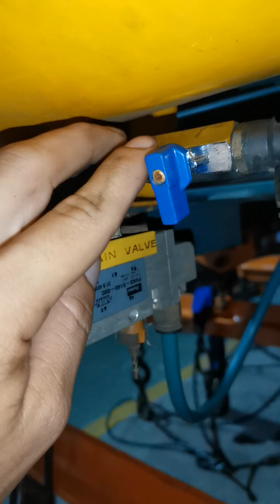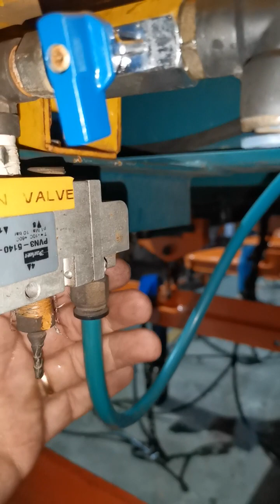pneumatica, expurgo automático e manual